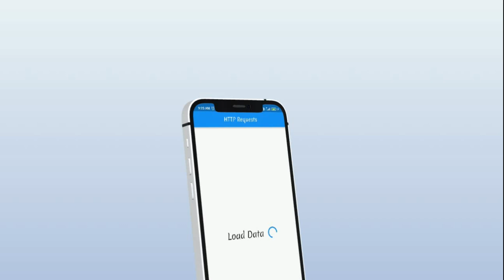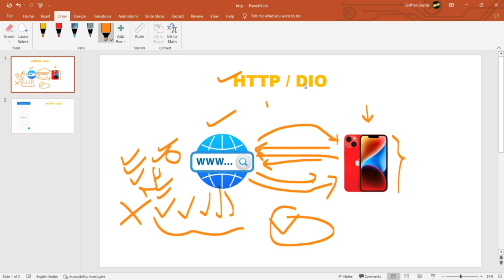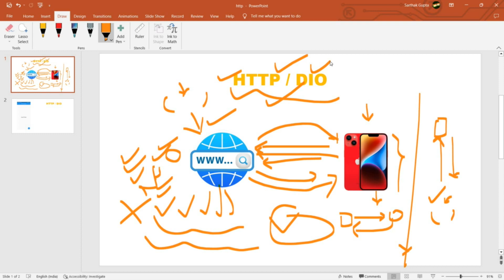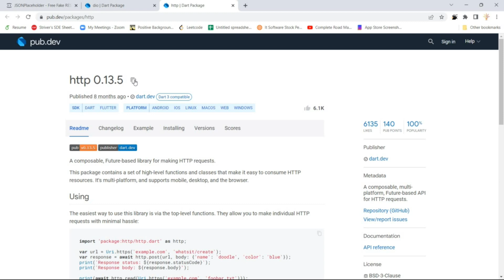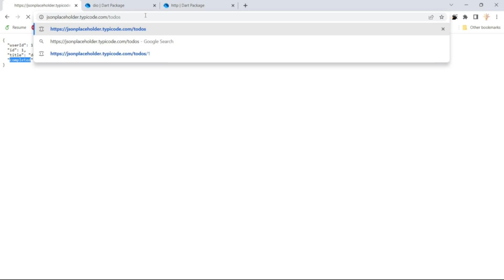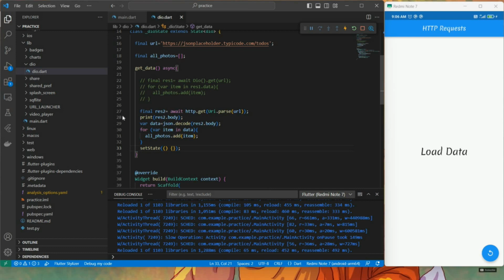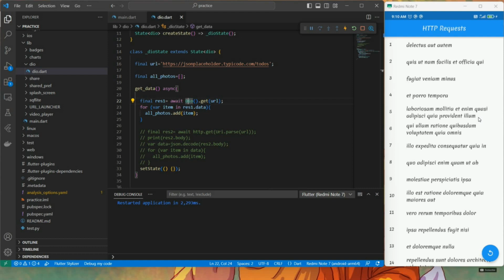Http in flutter | Dio package | Make request to URL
Http in flutter | Dio package

In this video we are going to see how to load data from internet using Http and Dio package